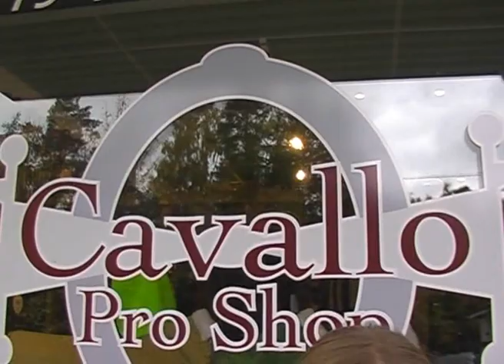Kuvausharjoitus: Ammatti - Hevoskauppa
Etelä-Sipoon koulun 4A-luokka kuvasi erilaisia ammatteja vuonna 2005.